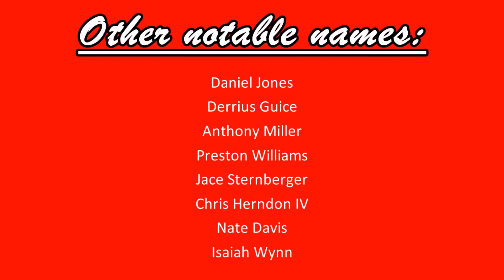Breakout candidates for 2020 – Offense edition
After going through the rosters of all 32 NFL teams and grinding the tape, these are some of the second- and third-year players I think will take the next step in 2020.